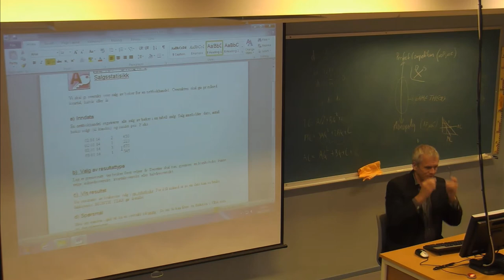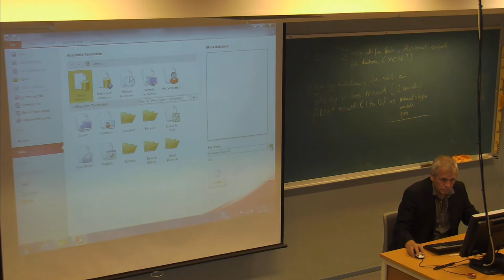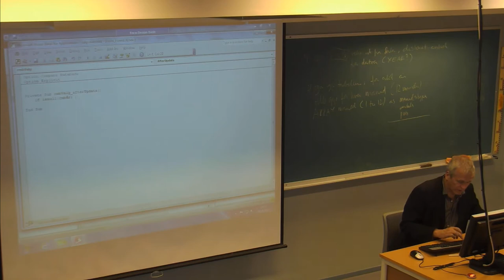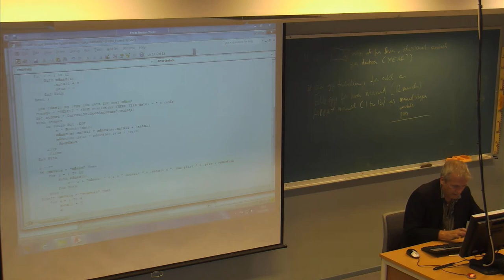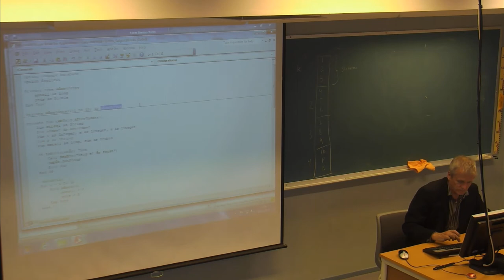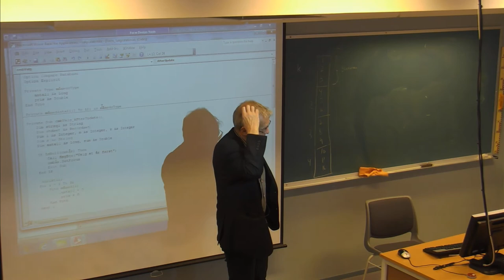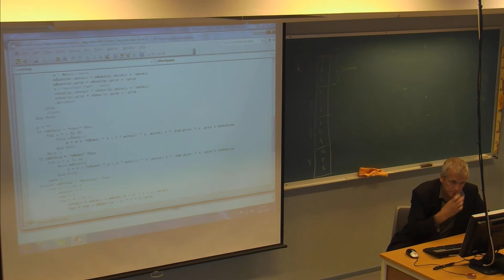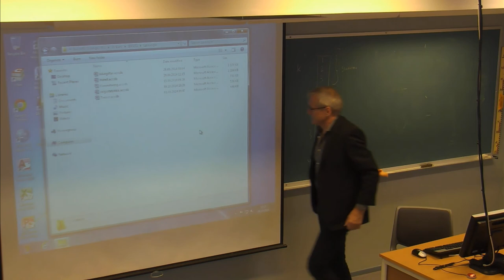01-F-37 Forelesning IBE151 (6. okt. 2014)